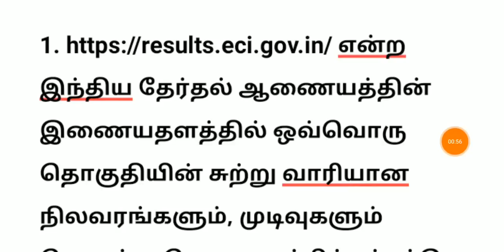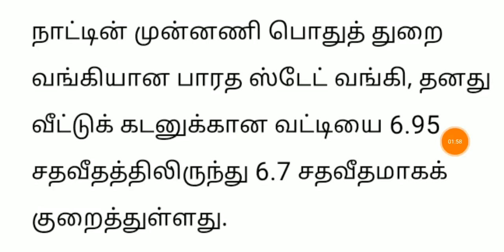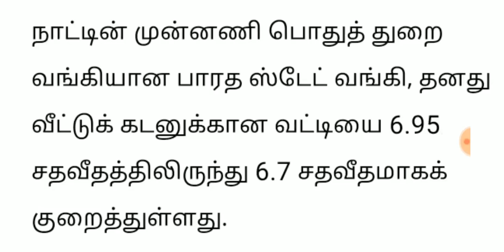Breaking News : நாளை முதல் அமலுக்கு வரும் 10 அதிரடி உத்தரவு | Tamilnadu Lockdown Update news Tamil